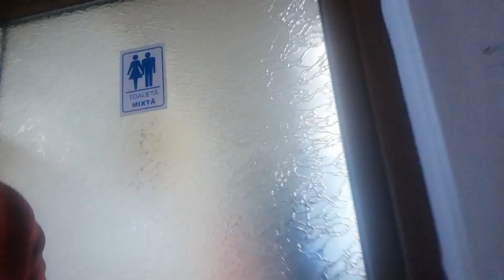Raul este Sclavul meu part.3 *EXTREM* (M-am răzbunat pe el la maxim)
Este pentru prima oara când am Delay la un video, îmi cer scuze dar nu puteam sa nu postez un asemenea episod (amuzant) sper sa nu se mai repete. ❤️❤️❤️❤️